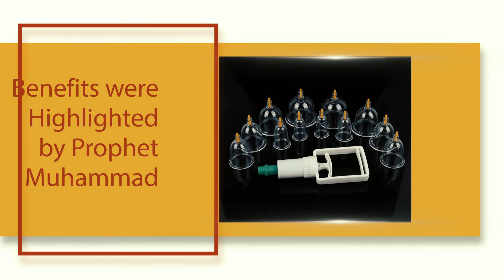Original Turkey Made Hijama-Cupping Box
All Creativity of This Channel ©️ & ®️ Health Weather™️